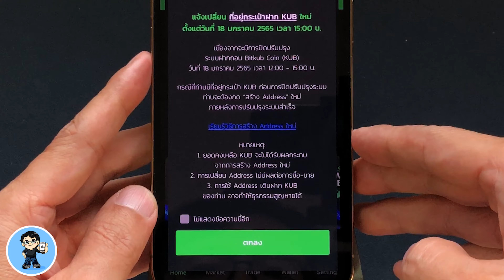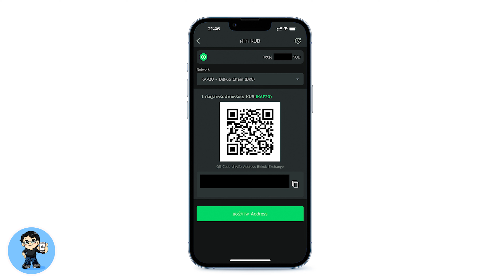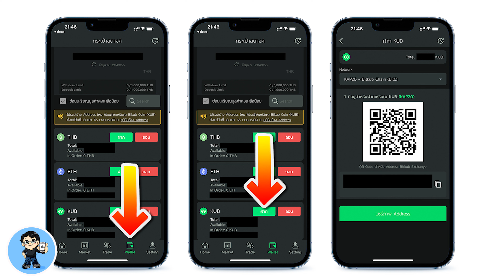Bitkub แจ้งเปลี่ยนที่อยู่กระเป๋าฝาก KUB ใหม่ ต้องทำยังไง กระเป๋าจะหายมั้ย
สำหรับเพื่อนๆ ที่ใช้แอพ Bitkub ในการเทรดเหรียญ Bitkub ในช่วงนี้ถ้าเปิดแอพขึ้นมา หลังจากปลดล็อคเรียบร้อยแล้ว จะพบกับกรอบข้อความหน้าจอแจ้งขึ้นมาให้ทราบเรื่อง แจ้งเปลี่ยน ที่อยู่กระเป๋าฝาก KUB ใหม่ ด้านล่างมีข้อความอธิบาย พร้อมลิงค์แจ้งให้ทราบการเรียนรู้วิธีการสร้าง Address ใหม่ ข้อความนี้คืออะไร เราต้องทำอะไรรึเปล่า มีอะไรต้องเข้าไปตั้งค่า ต้องไปสร้างแอดเดรสอะไรมั้ย ผมโทรไปถามทาง Call Center มาแล้ว ไปฟังคำตอบ และคำแนะนำกันเลยครับ 🍎

00:00 แจ้งเปลี่ยน ที่อยู่กระเป๋าฝาก KUB ใหม่
00:09 ข้อความแจ้งเตือนจากแอพ Bitkub
00:36 คำอธิบายจาก Bitkub ผ่านแชทกับ Call Center
01:10 ตัวอย่าง QR Code ในการโอนเหรียญ KUB
01:35 การสร้างแอดเดรสใหม่ในการโอนเหรียญ KUB
01:55 ปิดท้าย